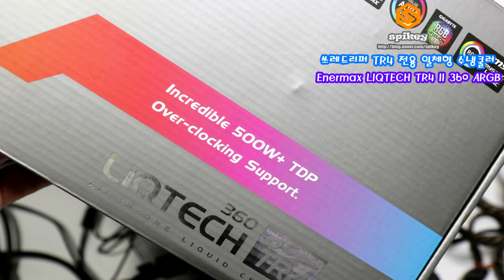스레드리퍼 TR4 전용쿨러 Enermax LIQTECH TR4 II 360 ARGB 일체형 수냉쿨러 제품설명 및 LED감상